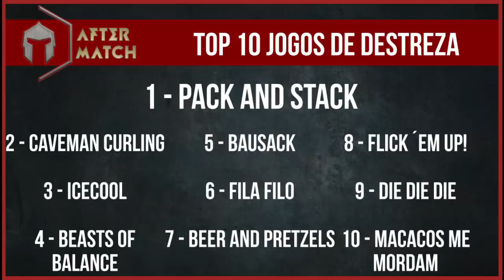Top 10 jogos de destreza - After Match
Antes de mais nada eu quero agradecer aos seguidores do After Match no Instagram que sugeriram essa pauta!!!
Vamos falar de tipo de jogo que sempre causa cenas engraçadas nas noites de jogatina. Os jogos de destreza cobram além de coordenação motora, dignidade das pessoas!!! = )

Errata: Na apresentação do Flick em Up, os designers são Gaëtan Beaujannot, Jean Yves Monpertuis.